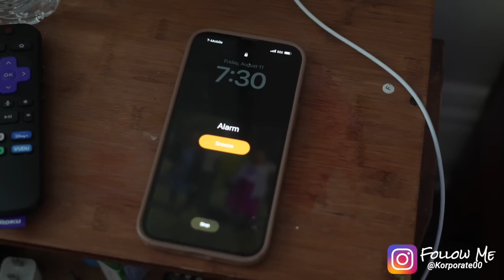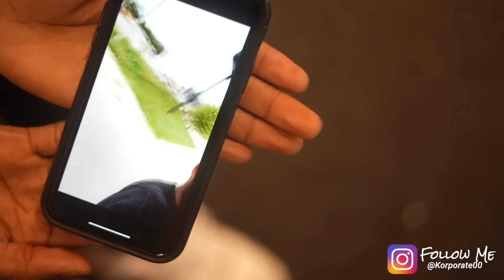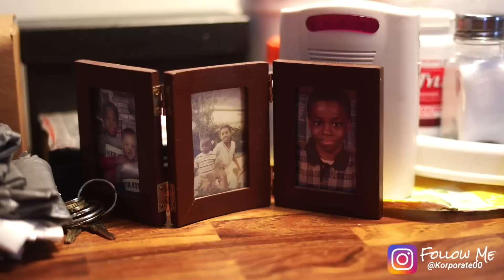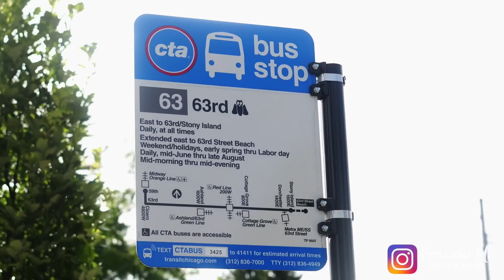Korporate Bidness BlackChicagoBeLikePart106